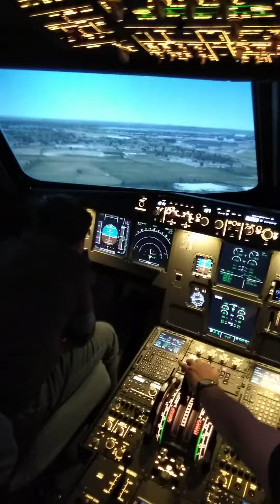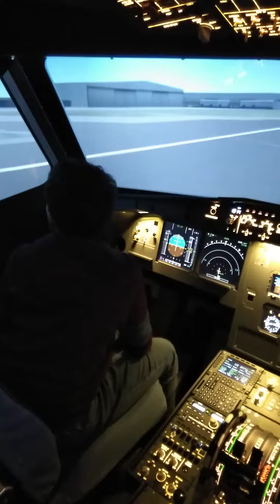Flight simulator pilot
This was so fun pls can we get 1000 likes